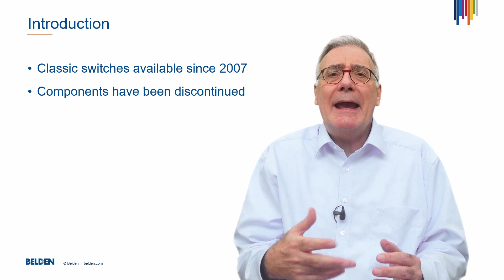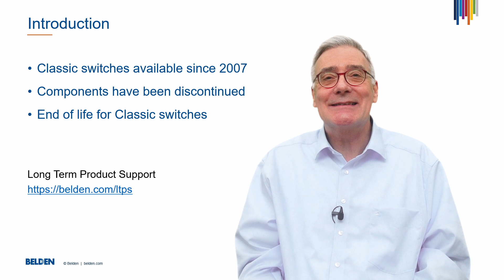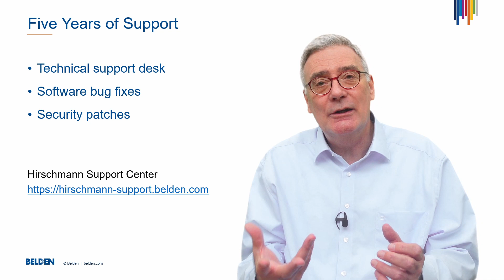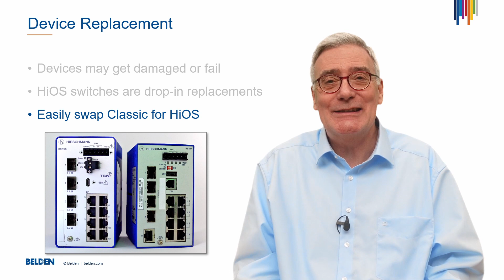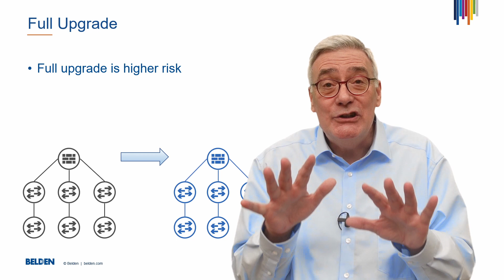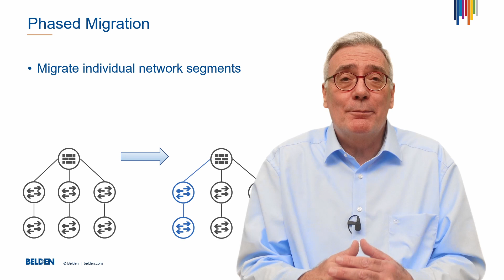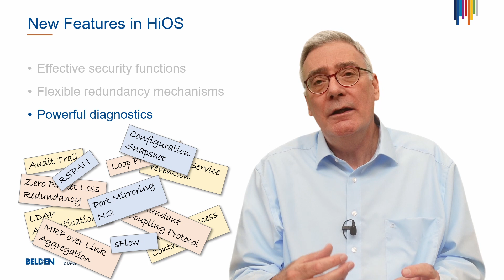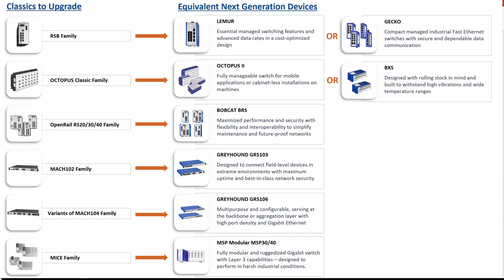Discontinuation of Hirschmann Classic Switches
After more than 15 years on the market, Hirschmann has announced the discontinuation of its Classic switches. This video provides information about long-term support for the products, as well as migration strategies to the latest HiOS networking hardware.